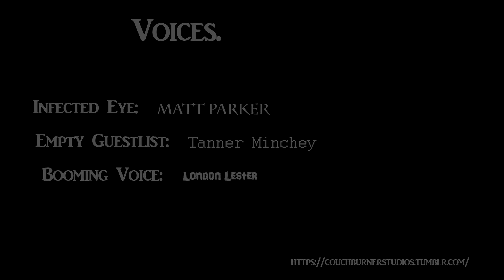Fifth Day of Creation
2018's going to be big.